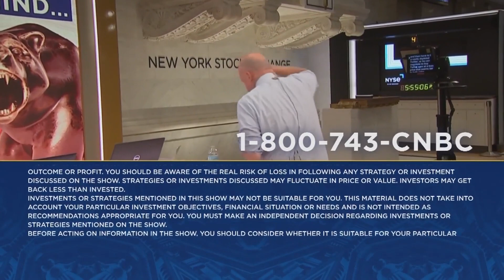Jim Cramer's glossary for understanding commonly used CEO jargon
On Thursday's episode of "Mad Money," host Jim Cramer offered viewers an in-depth explanation of four terms that were commonly said during this earnings season.